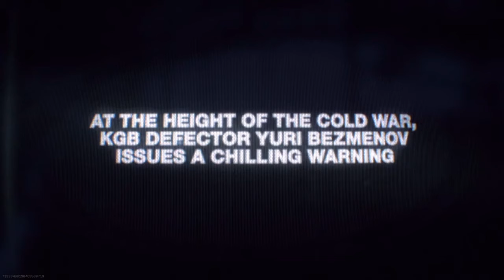Warden Boys Learn Their History